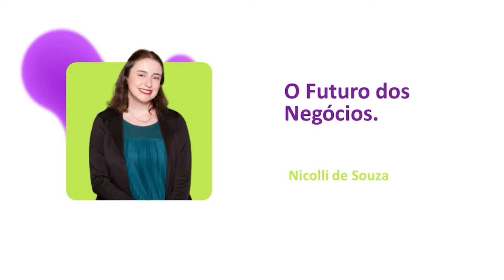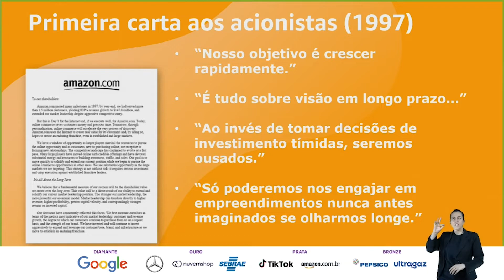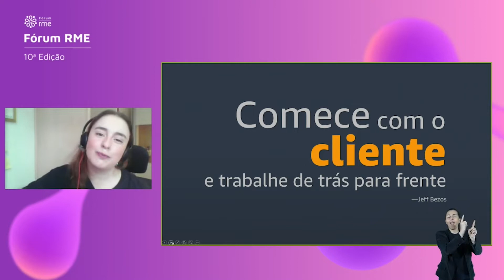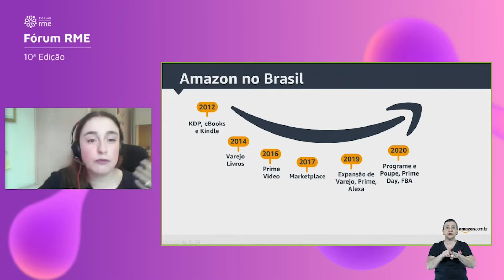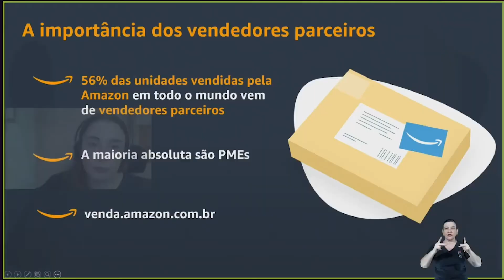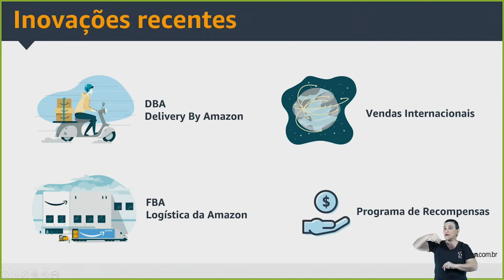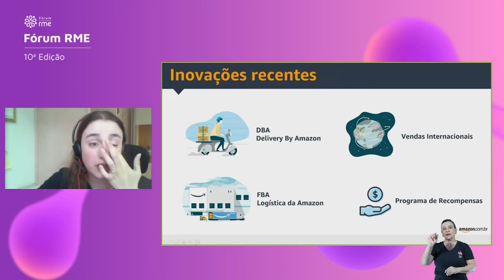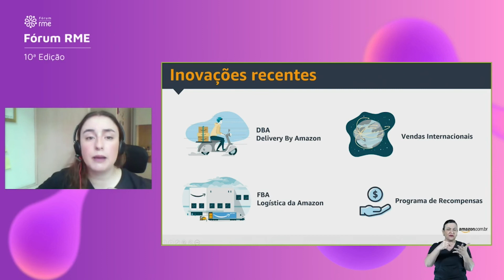Dia 2 - A cultura de obsessão pelo cliente e paixão pela inovação que norteiam a Amazon no Brasil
Com Nicolli de Souza Líder de Categoria na Loja de Vendedores Parceiros da Amazon